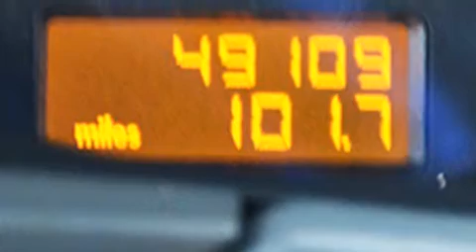Usado 2010 Porsche Cayenne Para La Venta en Tampa FL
Haz clic aquí para ver el precio Hemos tenido el honor de servir a la zona de Lake Worth fl , le prometemos que su experiencia superará sus expectativas ! Year : 2010 Make : Porsche Model : Cayenne Engine : Motor con 6-Cil de 3.6L Trans . : Transmisión Automática de 6 Velocidades Millaje : 49,007 Stock : 83035A Offleaseonly.com 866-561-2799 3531 Lake Worth Rd Lake Worth , fl 33461